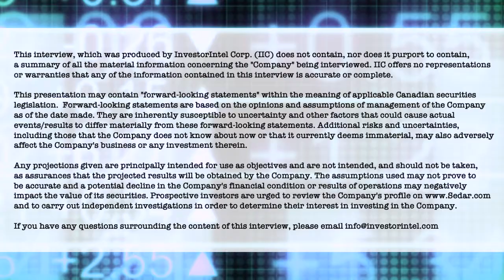Ur-Energy's John Cash on rising interest in NA sourced uranium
In this InvestorIntel interview, Tracy Weslosky interviews Ur-Energy Inc.‘s (NYSE American: URG | TSX: URE) CEO, Chairman, and President John Cash about the current uranium market. Speaking about the geopolitical risks in the uranium market, John explains why North American sources are being prioritized.

With Russia and Kazakhstan being the biggest uranium suppliers, John talks about the vulnerability of the US uranium supply chain. He goes on to provide an update on the recently passed legislation on the US Uranium Reserve and the US government’s increasing support for nuclear energy. Speaking on the uranium supply and demand gap, John explains how Ur-Energy is well positioned to quickly ramp up uranium production.

About Ur-Energy Inc.
Ur-Energy is a uranium mining company operating the Lost Creek in-situ recovery uranium facility in south-central Wyoming. We have produced, packaged, and shipped approximately 2.6 million pounds U3O8 from Lost Creek since the commencement of operations. Ur-Energy has all major permits and authorizations to begin construction at Shirley Basin, the Company’s second in situ recovery uranium facility in Wyoming and is in the process of obtaining remaining amendments to Lost Creek authorizations for expansion of Lost Creek. Ur‑Energy is engaged in uranium recovery and processing activities, including the acquisition, exploration, development, and operation of uranium mineral properties in the United States. The primary trading market for Ur‑Energy’s common shares is on the NYSE American under the symbol “URG.” Ur‑Energy’s common shares also trade on the Toronto Stock Exchange under the symbol “URE.” Ur-Energy’s corporate office is in Littleton, Colorado and its registered office is in Ottawa, Ontario.